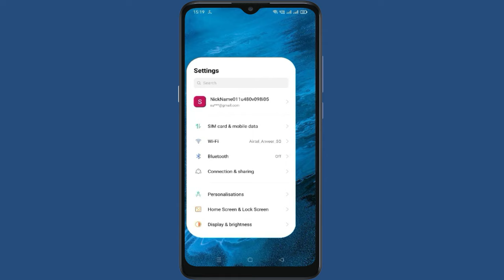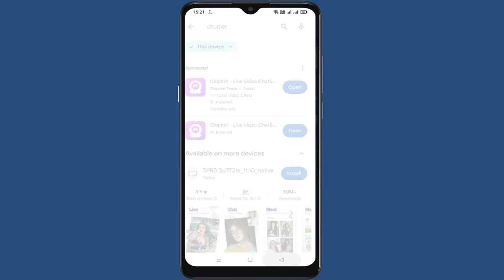How to Fix Chamet App Not Working / Not Opening / Not Loading Problem on Android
How to Fix Chamet App Not Working / Not Opening / Loading Problem on Android. In this video we will see how to Fix Chamet App Not Working / Not Opening / Loading Problem on Android. Watch the video till end so that your problem will get to resolved.